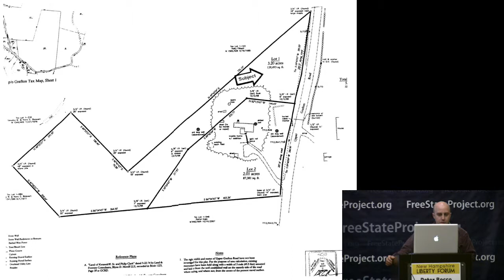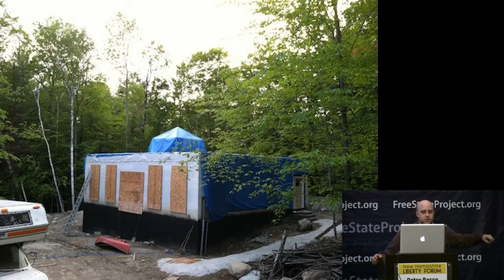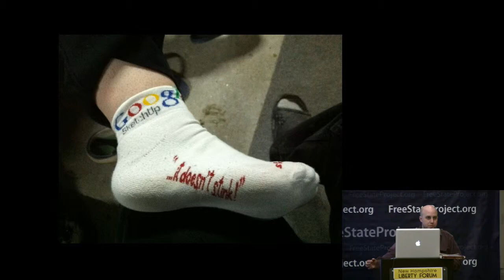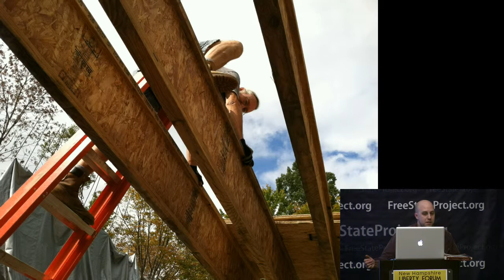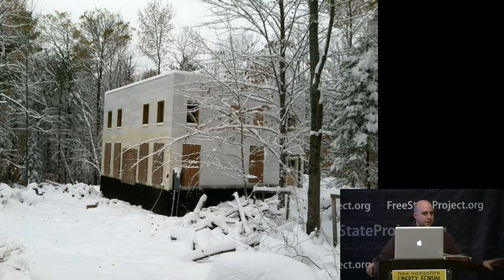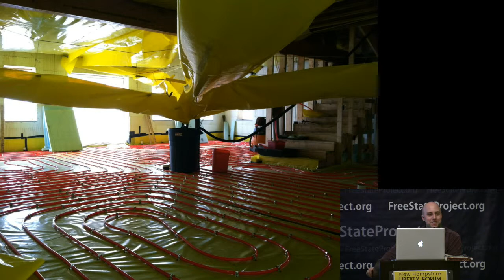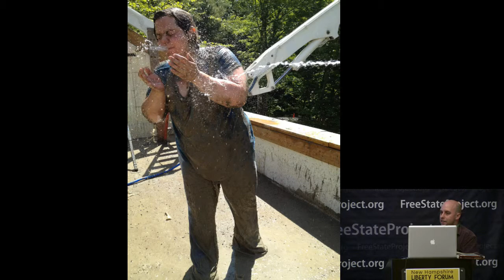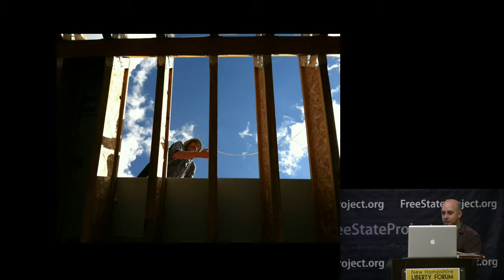New Hampshire Liberty Forum 2013 - Peter Bosse - Sustainability & Life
Peter Boose: "I simply believe humanity can do better.  But as one individual, what can I do to make the world a better place?  My life is an experiment to try to build a better society from scratch.

If you could design your ideal life and a community to surround you, what would it look like?  That's precisely what we've  done after moving to New Hampshire three years ago for the Free State Project.  Starting with several acres of forest and our principles, we're building a sustainable and resilient home ourselves, wit the help of other Free Staters.  Eventually, we hope to grow most of out own food traditionally and aquaponically and build a community helping others to do the same."

Peter and his wife Lorrie moved three years ago, as a part of the Liberty Caravan to build their dream home.  Even having never done it before, they have built a large super-insulated house from scratch with help of other Free Staters.  They're trying to live sustainably, eventually grow food with aquaponics, and build a community in Grafton.

We volunteered our time to produce this video.  If you find it valuable, please donate Bitcoins to Red Pill Recording at this address:  1Fyh2BtB57WK8RzC2V4T9mDbf2p7t2gXyF